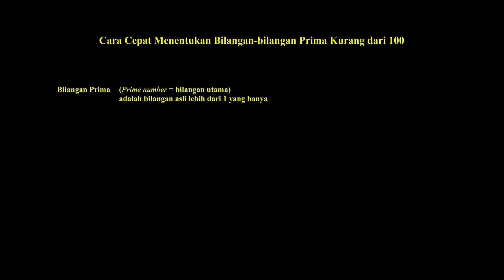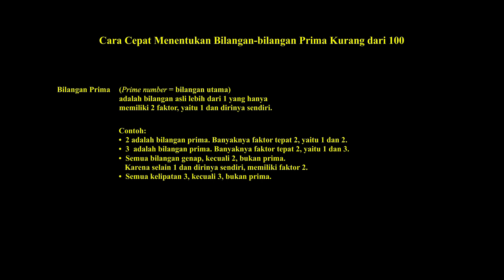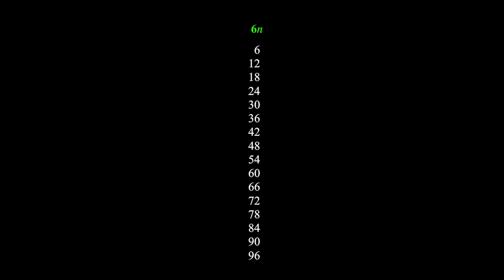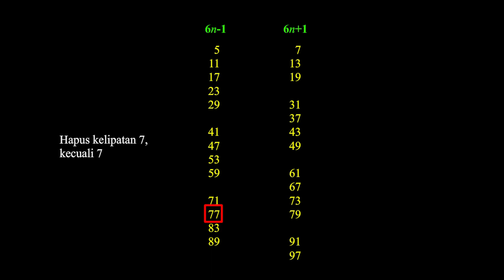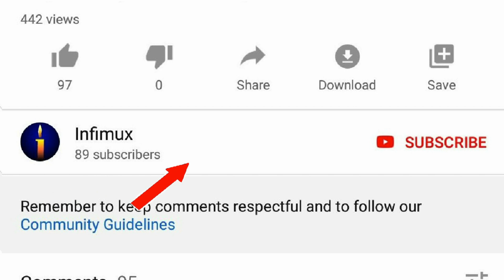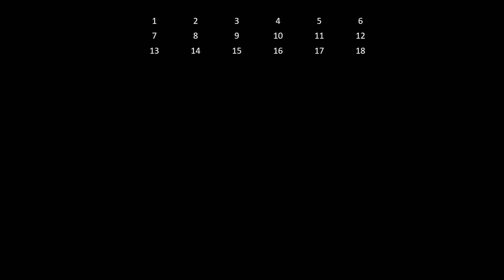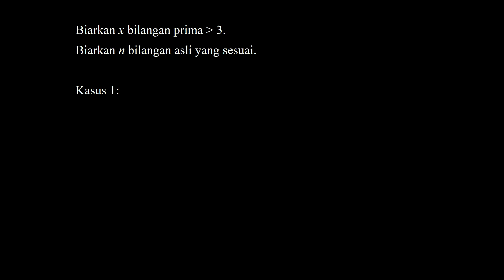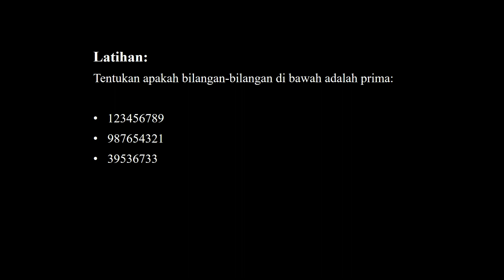Cara Cepat Tentukan Bilangan Prima kurang dari 100 & Pembuktian Bentuk Prima adalah 6n-1 atau 6n+1.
Bilangan prima (prime number) adalah bilangan asli lebih besar 1 yang memiliki tepat 2 faktor, yaitu 1 dan dirinya sendiri.
Vidio ini menunjukkan cara cepat menentukan bilangan prima yang kurang dari 100. Juga ditunjukkan pembuktian bahwa bilangan prima lebih besar 3 berbentuk 6n-1 atau 6n+1.